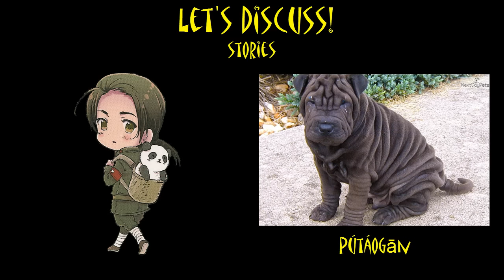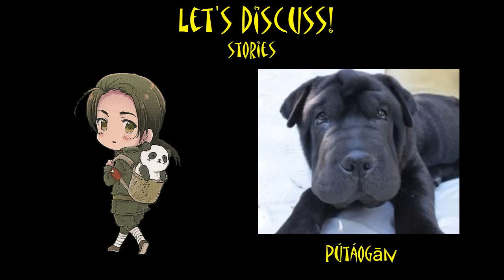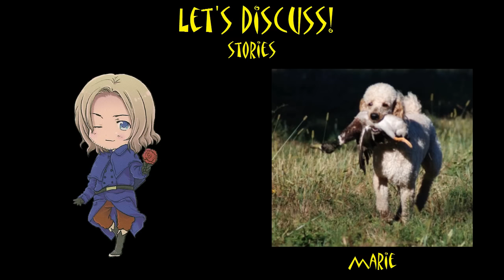Let's Discuss!: Dog Owner AU (Part 2)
Part two is here with more doggie stories at hand! Thank you for taking time to listen to an au thats near and dear to us!

Fun bit; the pug you see in here is based off of a real one I know! You can check him out here;